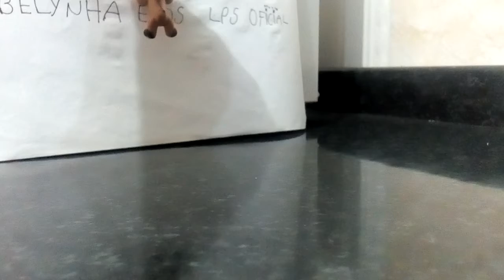As caçulinhas 👉 LPS FIZ UMA INTRO PARA O CANAL!!!!!